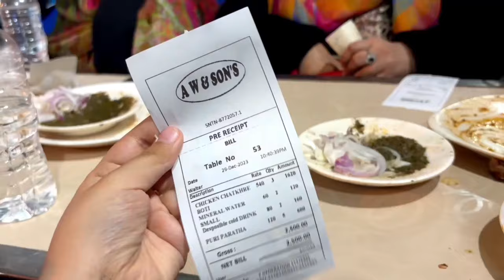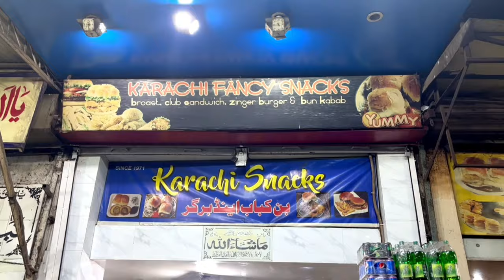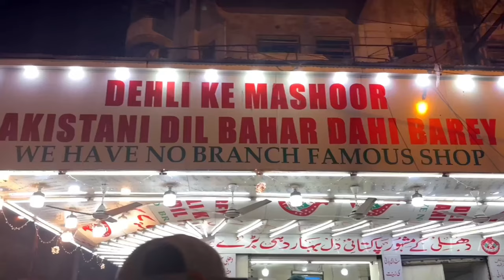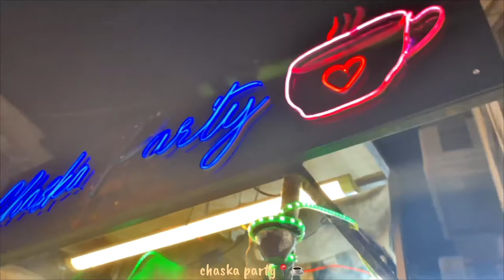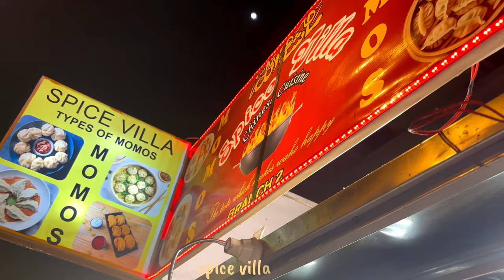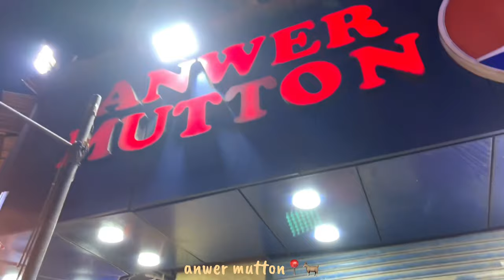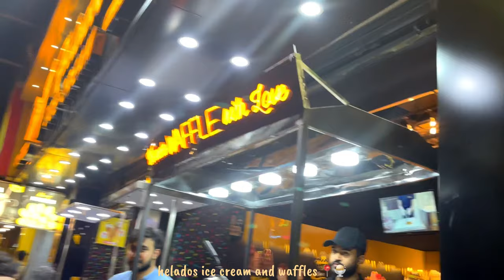BURNS ROAD food tour 🥟🍧 momos, matka fries, gol gappe, fish fry + more!! | Veeha Vlogs